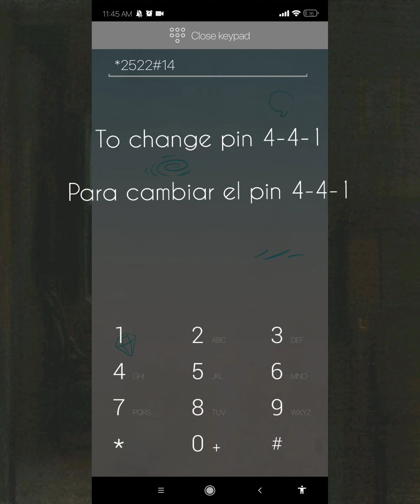HOW TO M4ILBOX +55 WITH AUDIO | COMO BUZONEAR +55 CON AUDIO | 𝖘𝖕𝖊𝖊𝖉𝖞 ×͜×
+55 Mailbox Brazil  🇧🇷

? Mailbox type : direct

? Default pin : 9999#

? Change pin : 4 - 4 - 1 new pin #

? To play message : press 1

? bases : +55 11 94xxx-xxxx
                    +55 24 93xxx-xxxx
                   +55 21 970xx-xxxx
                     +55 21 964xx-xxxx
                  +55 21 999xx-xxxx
                     +55 11 98xxx-xxxx
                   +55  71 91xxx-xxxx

+55 Buzón Brasil 🇧🇷

? Tipo de buzón: directo

? Pin predeterminado: 9999 #

? Cambiar pin: 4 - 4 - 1 nuevo pin #

? Para reproducir el mensaje: presione 1

                    +55 24 93xxx-xxxx
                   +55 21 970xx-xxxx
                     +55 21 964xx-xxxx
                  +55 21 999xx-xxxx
                     +55 11 98xxx-xxxx
                   +55 71 91xxx-xxxx

The numbers used in this video are my property and are registered with my national identity document

Likewise, the people who participate also agree that I share their names and data, since they help me with my process on YouTube

YouTube would appreciate the advisors who do not delete this video as it is of great help to the community in advance thank you very much for your attention